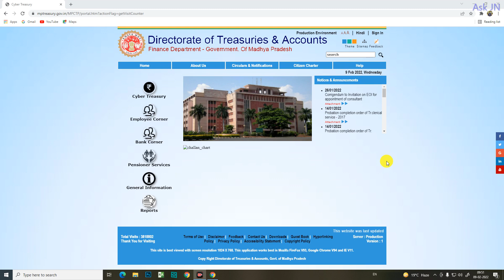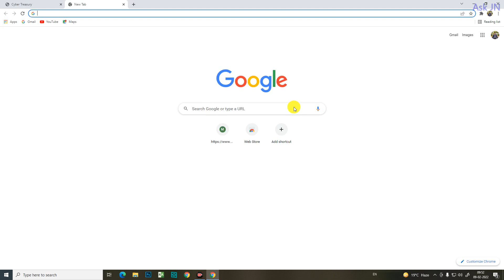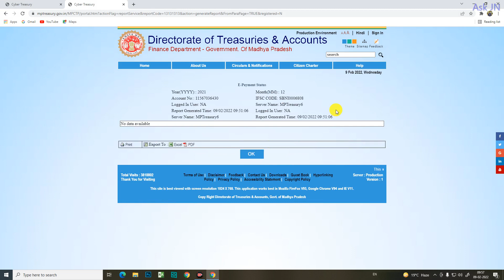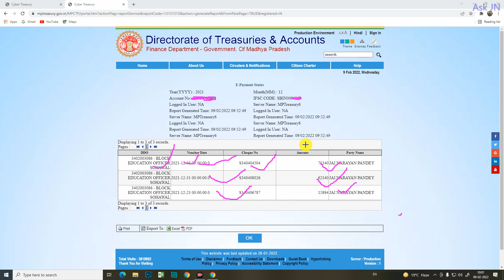चेक करें वेतन एवं एरियर बिना पासवर्ड के।